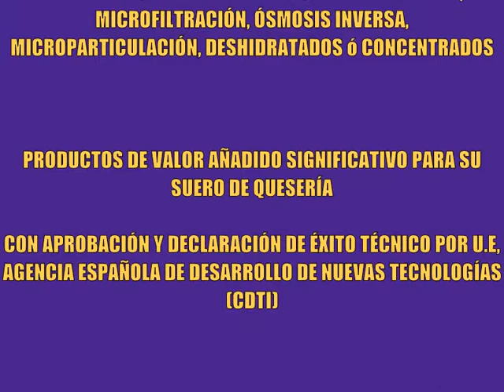VALORIZACIÓN DEL SUERO DE QUESERÍA.wmv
ULTRAFILTRACIÓN- OSMOSIS INVERSA-MICROFILTRACIÓN- MICROPARTICULACIÓN ASOCIADAS y/o COMBINADAS ADECUADAMENTE CON TÉCNICAS APORTADORAS DE VALOR Y FUNCIONALIDAD; PARA ALIMENTACIÓN HUMANA ó ANIMAL. UN VERDADERO DESAFÍO EXITOSO.
PRODUCTOS DE ÚLTIMA GENERACIÓN DESHIDRATADOS ö CONCENTRADOS, CON ALTO VALOR AÑADIDO.
DECLARADO "EXITO TÉCNICO" POR CDTI (ESPAÑA) Y FINANCIADO POR U.E.
Implementación y Defensa de Fin de Proyecto: Ariel de la Fuente Rumbo (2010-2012)